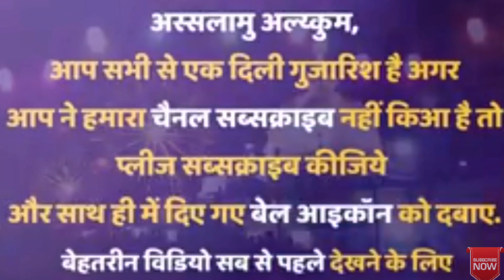Karo shahe simna karam ki nigahe new naat sharif makhdoom ashraf jahangir simnani kichocha sharif 💚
Urs special Naat hazrat makhdoom ashraf jahangir simnani dargah kichocha sharif new naat sharif 2018 parvez alam

makhdoom baba kar do karam

GAUS UL AALAM MEHBOOB E YAZDANI

MAKHDOOM SULTAN SYED ASHRAF JAHANGIR SIMNANI ALAIHIR RAHMA

KI SO (100) SAALA HAYAT E MUQADASA PAR

EK IJMALI NAZAR

Silsila Ashrafia ke Baani Hazrat Qutubul Aqtab Gausul Aalam Mahboob e Yazdani Makhdoom Syed Maulana Auhaduddin Sultan Ashrafi Jahangir Simani Quddus Sirrahu ki Zaat Grami Agarche Kisi Rasmi Ta'Aaruf ke Muhtaaj Nahi hai Magar Qarieen ke zauqe Basarat aur apne is risaale ki Sa'Aadat ke liye ham unke zikr khair se Musharraf karte hain.

Walid Majid ka Name Mubrak

Sultan Syed Ibrahim Noor Bakhshi Samani (King of Simnan, Iran)

Sulatn Syed Ibrahim Alaihir Rahma (723 Hijri) Hadde Darja Kareemun Nafs aur Insaniyat Nawaaz the. Unka Taqwaa aur Ikhlas e Bil Amal ka Jazbaa Shahr e Simnan me Zurbul Misl tha. Deen se Unki Ghair Mamooli Wabistagi ki yah Aek Tabnaak Misal hai ki Unke Ahd (Government) me Hazaron Tishnagaane Iim dafn Manzile Maqsood par Pahunche aur Ulama o Mashaikh ke liye Unhone hamesha Apni Aqeedat ka Daaman phailaye Rakha.

Sultan Ibrahim Alaihir Rahma ne madarise Islamiya ki Sarparasti ke Sath Khankahon ki tamer o Taraqqi me bhi Numaya Hissa liya, Chunanche Simna ke Mash'hoor Khankah Sakkakiya ki dubara Tameer o Tausee sultan Ibrahim hi ki daste Karam se howi Jisko Hazrat Shaikh Alaauddaulaa Simnani Alaihir Rahma ne Aek Arse tak Apne Aurad o Wazaaif aur Rushd o Hidayat se Rawannaq Bakhsi. Khankah Mazkoora par Rozana so Dinar (100) kharch hote the.

(Lataife Ashrafi Jild 1 Page 2, Jild 2 Page 90-91, Ghausul Alam Page 12)

Walida Majida

Hazrat Bibi Khadija Begam Bint e Hazrat Khwaja Ahmad Yaswi

Hazrat Khwaja Ahmad Yaswi Alaihir Rahma (562 Hijri-1166 AD.) Tukistan ke Silsilaa e Khwajgaan ke Mash'hoor Buzurg the aur unka Shumaar Muqtadaa e Kamileen me tha. Sahibe Tarkhe Mashaikhe Chisht ne likha hai ki Woh Ataaliswi ke Naam se Mash'hoor the. "Ataa" Turkey ki Zuban me Baap ko Kahte hain.

                                                          (Tarikhe Mashaikh e Chist 216)

Aur Turkishtan ke Muqaam Yasi ki Nisbat se Yaswi Kahlaye. Hazrat Khawaja Ahmad Yashwi Alaihir Rahma, Hazrat Khwaja Yusuf Hamdani Alaihir Rahma ke Mureed o Khalifaa the. Jinke Bare me Nufhatul Ins ke Alfaz yah hain ki…

Hazrat Khawaja Yousuf Hamdani ke Char Jaleelul Qadr Khalifa the, Un me se Hazrat Khwaja Ahmad Yaswi Alaihirrahma Tableegh o Asha'at e Deen ke Khatir Turkistan pahunche aur Apne Silsila e Aradat o Bait ko Khoob Phailaya.

(Nufhatul Ins Page: 337-339, Khazeenatul Asfia Page: 531-532)

Syed Ashraf Jahangir Simnani Radi Allahu Anh Bin Syed Muhammad Ibrahim  bamuqaam Simnan (Kharasaan) jo unke walid ke zere Hakoomat tha paida huwe unki Walida Majid Khawaaja Ahmad Yaswi Alaihirrahman kee Beti (Doughter) the.

(Syed Ashraf Jahagir Simnan ki Ilmi Dini aur Ruhani Khidmat ka Tahqeeqi Jaizah Page No. 04)

Syed Makhdoom Ashraf Jahangir Simani RadiAllahu Anh Saaton (Seven) Qiraton Ke Hafiz the aur unhone apni taleem 14 saal ki Umr me Khatm kar li thi. Tasawwuf se Shagf unhain Kusha kusha Alaaudaula Simnani Alahirrahma ki Khidmat me le gyaa jo apne waqt ke mashhoor sufi the. Unhi kee khidmat me woh aksar hazir rahte the apne walid ke wisal pr woh riyasat ke waris huwe magar thode hi dino baad apne bhai Muhammad Aaraf ko Takht supurd karke Saltanat se dast bardaar ho gye aur Hindustan ki taraf chal pade jis ki unhain Khawab me hidayat ki gyi thi Mawaraunnahar se hote huwe woh Bukhara aur Samaqand gye wahan se Aochh Pahunche Jahan unki Mulaqaat Makhdoom Jalal Uddin Bukhari se huwi jo jahan jahaniya Gasht ke Laqab se Mashhoor hain. Musalsal aur Door o Daraz ke Safar ke baad Jis dauraan Aap Delhi, Sindh o Ganga ke Maidani Elaqe aur Bihar, Bangal, Sunar Gaun (Jo Dhaka ke Nawaah me hai) bhi gye. Anjaam kaar aap RoohAbaad (Kichhichha Sharif Ka Purana Naam) Faizabad se 53 Meel (Miles) par Aek Gauon me Muqeem ho gye. Kichhauchha Sharif me Sakunat Ikhtiyar karne ke Baad Kuch din rah kar phir Aap Rooye Zameen ki Sair o Sayahat ko Nikle. Es Martaba Aap Makka Sharif, Madina Sharif, Karbaal Muallah, Najaf Ashraf, Turkey, Damishq, Baghdad, Kashan, Simnan, Mash'had wagairah se hote huwe Barahe raasta Multan o Delhi RoohAbaad Pahunche Anjaam Kaar Unhone wahin 28 Muharramul Haram 408 July 1405 A.D me Wafaat paayi aur Apni hi Khanqaah me Suparde Khak kye gye.💚💖

🎵New Qawwali 2018 Ajmer sharif ki qawali (Khwaja Garib Nawaz)👌❤

🎵teri ek nigah ki baat hai meri zindagi ka sawal hai💖💚

🎵 karam par hai karam mujh par mere makhdoom ashraf ka 💚💖

Makhdoom ashraf